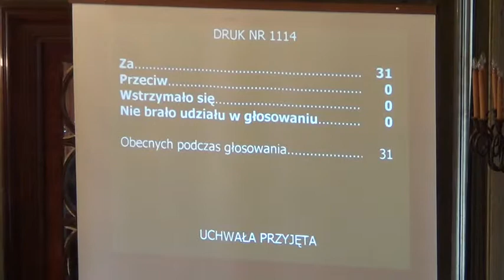RMK_13-02-2013_11 Zmiana Statutu Szpitala Specjalistycznego im. Stefana Żeromskiego SPZOZ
Obrady LXVII sesji Rady Miasta Krakowa z dn. 13 lutego 2013 roku.

Zmiana uchwały Nr XLVIII/622/12 Rady Miasta Krakowa z dnia 13 czerwca 2012 r. w sprawie nadania Statutu Szpitalowi Specjalistycznemu im. Stefana Żeromskiego SPZOZ w Krakowie